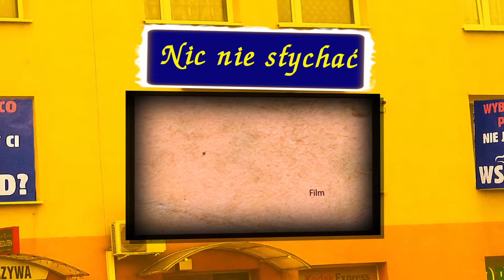Kaczyński Blues NIC NIE SŁYCHAĆ 6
Kaczyński Blues